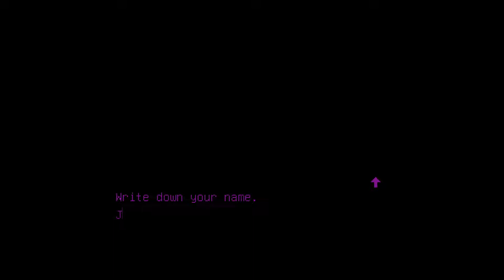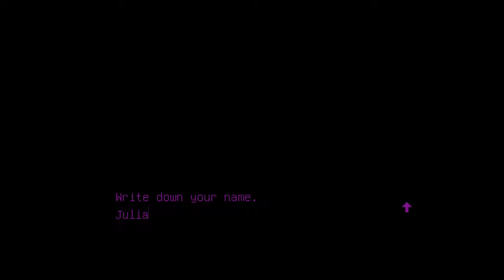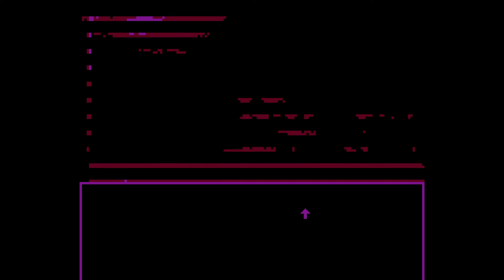Milk inside a bag of milk inside a bag of milk - PLAYTHROUGH [1080p] [no commentary]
A short story about what sort of challenges everyday little things can be. Help the girl buy milk, be the first not to disappoint her.
Source: Steam